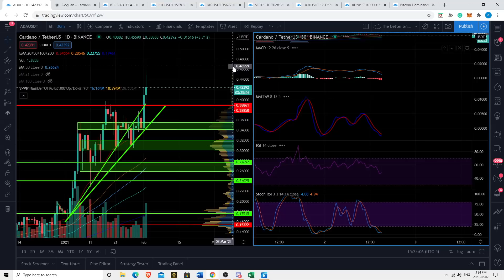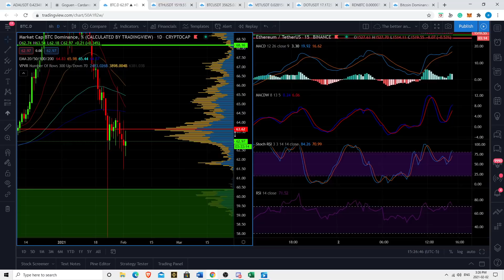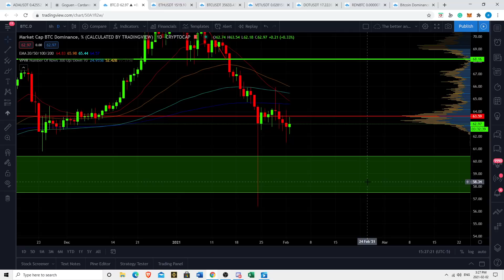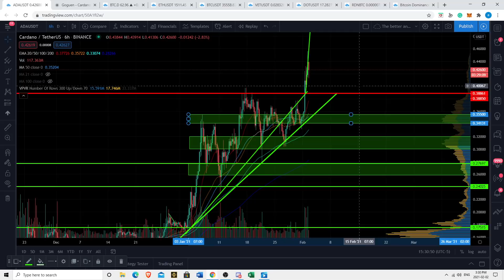Cardano ADA Breaking News - Bullish Breakout, Price Predictions - Major Catalyst Nearing Be Ready!!!